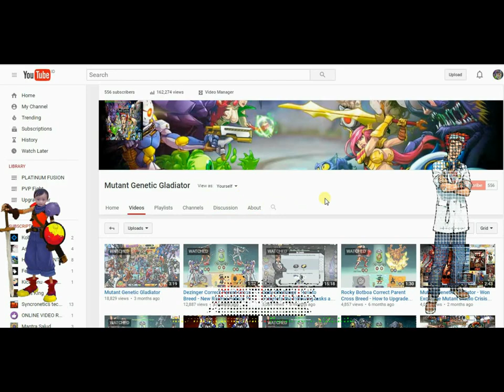Mutant Genetic Gladiator : The Key Master Bronze Cross Breed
Have you finish the battle of the Rapa Nui. Just go get them all, the strongest mutant The Key Master is the best one reward. And this tutorial will show us how to get correct parent to get upgrade the strongest Rapa Nui mutant The Key Master to bronze star version